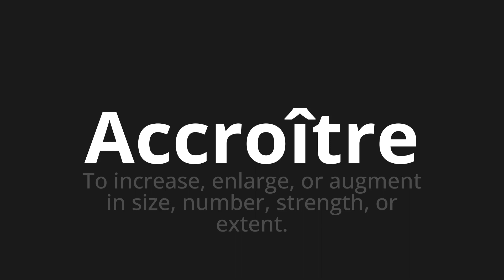How to pronounce Accroître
Master the Pronunciation of 'Accroître Which means increase' - which means : To increese, enlarge, or increase in size, number, strength, or extent. 📝 with @BaguettePronunciation 🎓🗣️ - [Your Guide to French]

Learn to pronounce 'Accroître' perfectly in French with our easy and engaging tutorial by @BaguettePronunciation! 📖📽️ In this comprehensive video, we provide you with native speaker examples 🗣️👂 and phonetic breakdowns 🎵 to ensure you get the pronunciation just right.

How to say Increase in French